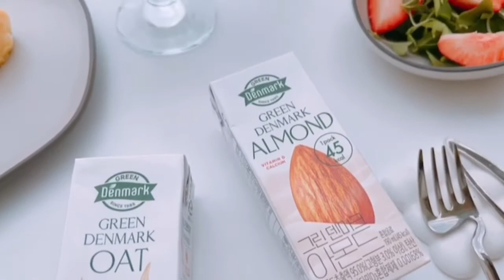그린덴마크 아몬드음료 귀리음료